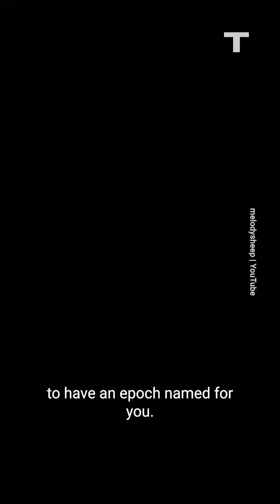Did Nuclear Bombs Set Off The Anthropocene?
If you doubted humanity's impact on Earth, this discovery will blow you away. According to researchers, the fallout from nuclear weapons testing in the '50s and '60s was so epic, it can now be found in sediment all around the world. Since the 2000s, many have considered Europe's industrial revolution and the associated spike in greenhouse gasses to be the start of a new geological epoch known as the Anthropocene. But it's not until now that we've found a marker that applies no matter where you are on Earth.